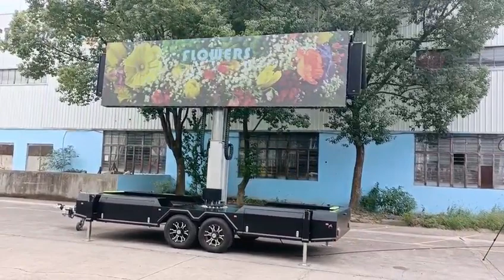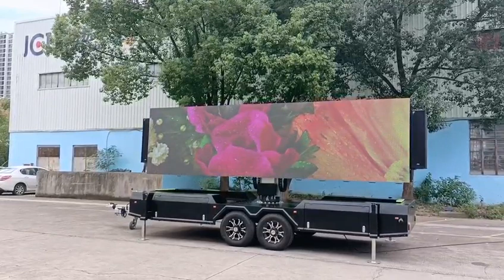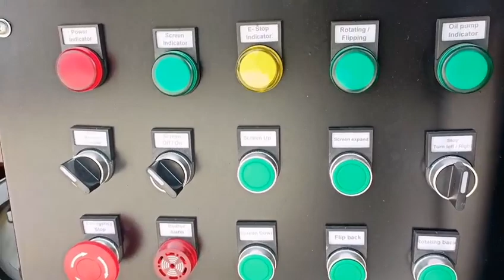EF15 outdoor advertising led trailer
Are you looking for an eye-catching way to advertise your business or attract a crowd to your event? Look no further than our 15sqm mobile LED trailer!

This trailer is equipped with a high-resolution LED screen that can display custom graphics, animations, and videos to grab the attention of anyone passing by. It's perfect for outdoor advertising, whether you're promoting a sale, a new product, or your brand in general.

But the uses for this trailer don't stop there. It's also great for events of all kinds, from concerts and festivals to outdoor movies and sports screenings. Just park it in a visible location and let the screen do the work of drawing people in.

ledsign digital screen#moving screen#outdoor advertising#ooh#mobile LED trailer#ledtrailer#ledvan#digitial billboard trailer